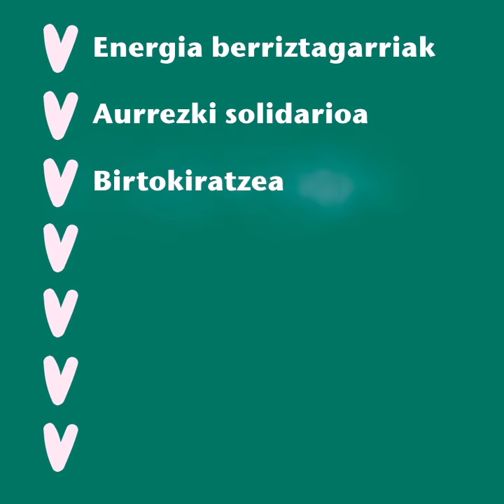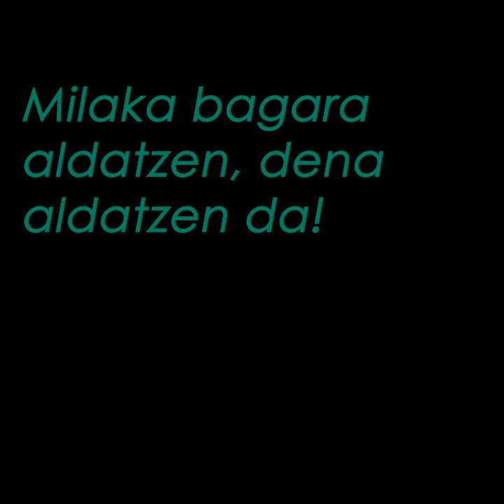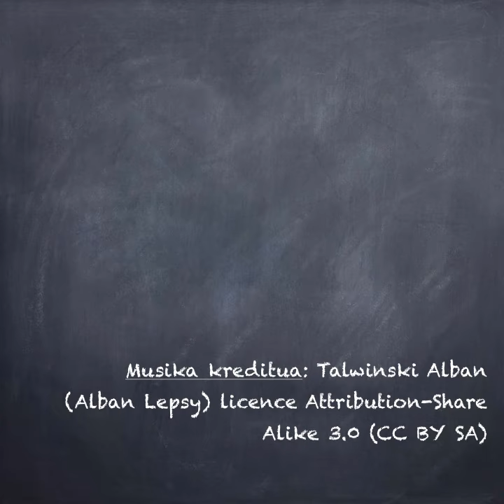Alternatiba 2018-ko 7 desafioak